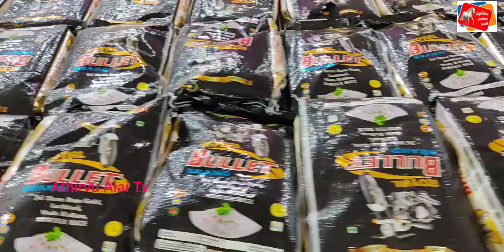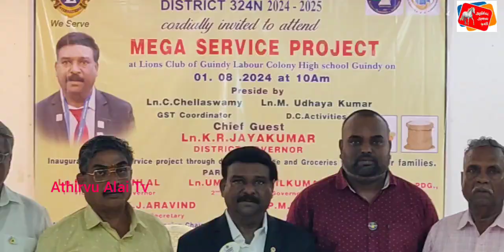மெகா சேவை திட்டம் லயன்ஸ் கிளப் 324 N மாவட்டம் சார்பில் நடைபெற்றது!...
*லயன்ஸ் கிளப் 324 N சார்பில் மெகா சேவை திட்டம்*

கிண்டி லேபர் காலனி லயன்ஸ் கிளப் மேல்நிலைப் பள்ளியில் பொதுமக்களுக்கு நலத்திட்ட உதவிகள் வழங்கும் மகா சேவை திட்டம் நடைபெற்றது.

இந்த மகா சேவை திட்டத்தில் பங்கேற்பதற்காக வந்த லயன்ஸ் கிளப் 324 N மாவட்டத்தின் ஆளுநர்
MJF. Ln. K.R. ஜெயக்குமார் அவர்களுக்கு பள்ளியின் சார்பில் சிறப்பான முறையில் வரவேற்பு அளிக்கப்பட்டது.

D.C. Activities Ln.M. உதயகுமார் தலைமையில் நடைபெற்ற இந்த மெகா சேவை திட்டத்தில் லயன்ஸ் கிளப் 324 N மாவட்டத்தின் ஆளுநர்
Ln.K.R. ஜெயக்குமார் சிறப்பு விருந்தினராக கலந்து கொண்டார்.

மேலும் மாவட்ட ஆலோசகர் Ln.G. மணிலாள், Cabinet Secretary K.J. அரவிந்த் மற்றும் பிராந்திய தலைவர்கள், மண்டல தலைவர்கள், மாவட்ட தலைவர்கள், பள்ளியின் ஆசிரியைகள் ஆகியோர் கலந்து கொண்டு சிறப்பித்தனர்.

District Pro Ln. புஜங்க ராம் அவர்கள் நன்றியுரை ஆற்றினார்.

நடைபெற்ற இந்த மகா சேவை திட்டத்தில் 300க்கும் மேற்பட்ட பொதுமக்களுக்கு  அரிசி மற்றும் மளிகை பொருட்கள் நலத்திட்ட உதவியாக வழங்கப்பட்டது.